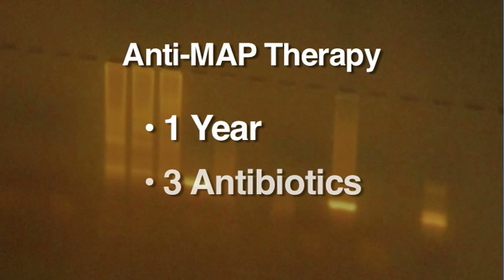CLOSING IN ON A CURE FOR CROHN’S: MAP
Hope is on the horizon for those suffering with Crohn’s disease. Doctors have identified a bacteria that could hold the key to treating the disease